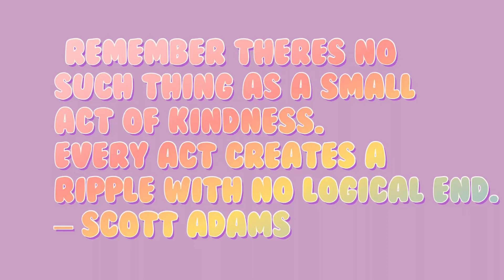TEACHER PUBLICLY SHAMED ME! STORYTIME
Hi guys! Today's video is me sharing the story of the rudest teacher i’ve  ever had. I hope you all enjoyed!

Editing software: Adobe Premier Rush
My camera: my smartphone